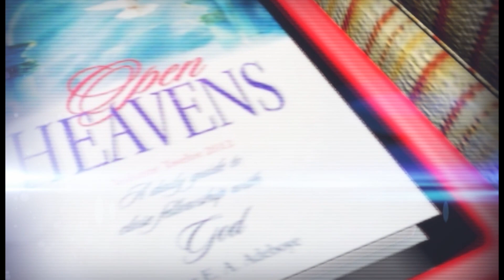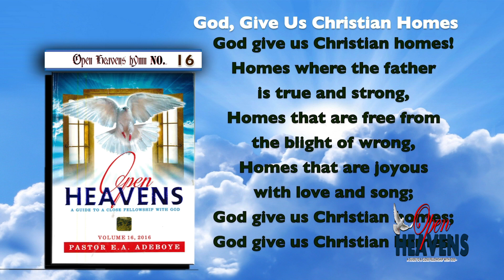OPEN HEAVEN DECEMBER 26TH